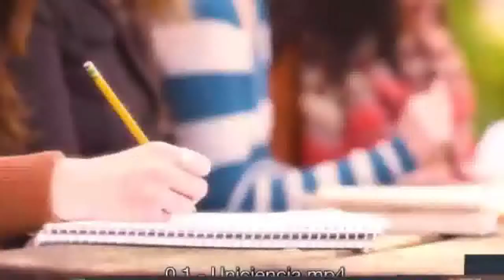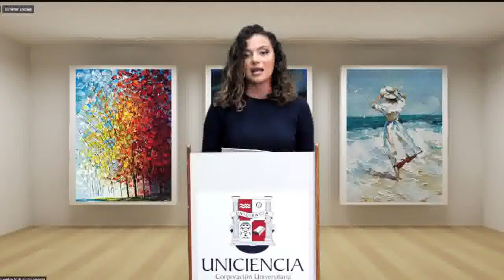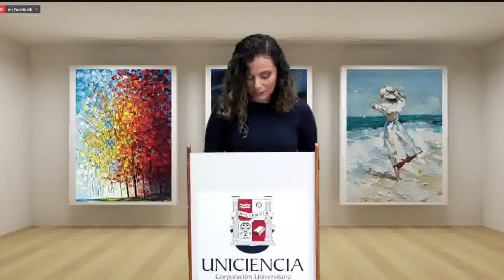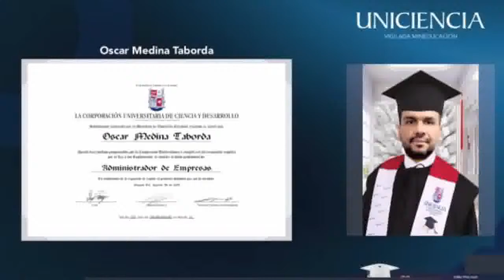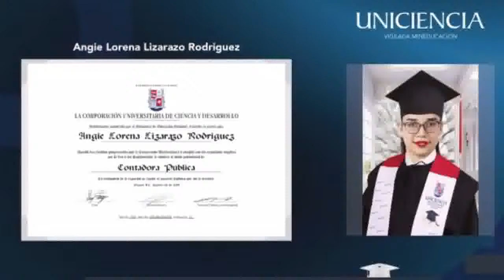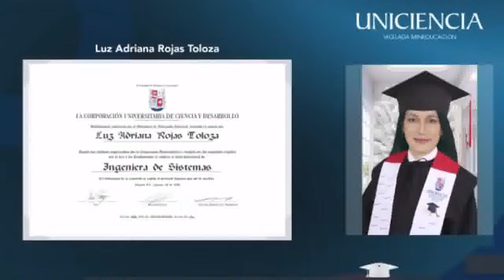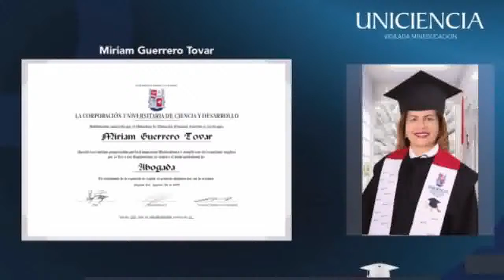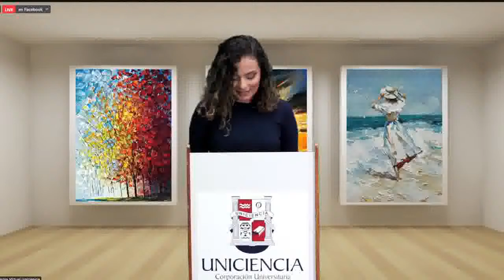Ceremonia de Grados II - 2021 UNICIENCIA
Bienvenidos a la Ceremonia de Grado Publica II - 2021 UNICIENCIA